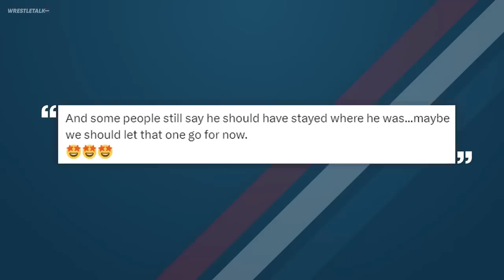MASSIVE WWE Roster Changes Coming? Brandi Rhodes AEW SHOOT! WWE Smackdown Review! | WrestleTalk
Will LA Knight end up winning Money in the Bank this year?

Written by: Jamie Toolan & Tempest
Presented by: Tempest
Edited by: Ellis Thomas
Thumbnail by: Henry Caraballo
Image Sourcing by: Rob Jackson

00:00 - WWE Roster Set For Major Changes?
01:41 - WWE Noticing SmackDown Star's Popularity
03:23 - Brandi Rhodes Takes Shot At AEW?
04:28 - Rampage 1 Minute 1 Take
06:10 - SmackDown Review

Sources used for research: